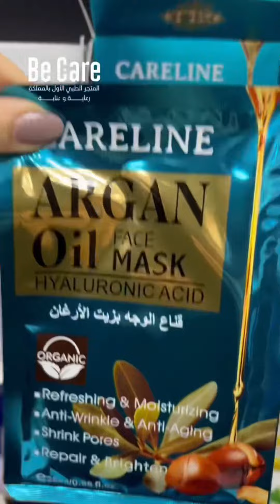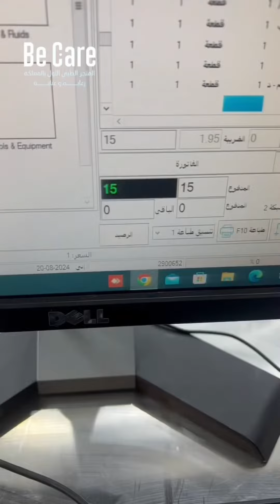منتجات عناية ب 15 ريال في بي كير 😍😍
بي كير اول معرض يضم منتجات العناية واجهزة ومستلزمات طبية 🤍
زوروا معرضنا أو اطلبوا من موقعنا او واتس اب ونوصلكم في اي مكان في المملكة 🇸🇦